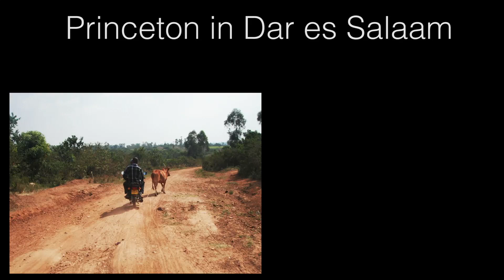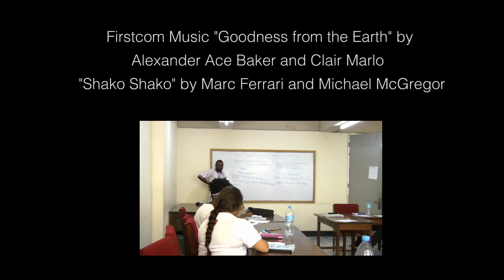Students explore language, culture in Dar es Salaam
Princeton in Dar es Salaam is a summer study-abroad program that offers Princeton students an intensive experience combining in-class Swahili language study with immersion in the daily life and culture of the Swahili-speakers in the city of Dar es Salaam, Tanzania. The program, based in the Institute of Kiswahili Studies at the University of Dar es Salaam, is designed in the spirit of Princeton University’s commitment to providing high quality opportunities that allow its undergraduates to encounter firsthand the peoples, culture and contemporary concerns of other regions of the world. Video by Danielle Alio, Office of Communications.